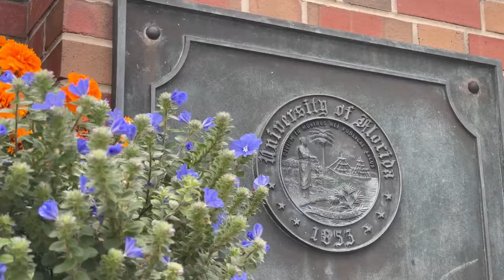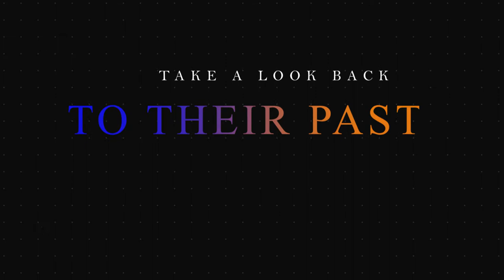Memories - Official Trailer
UF Athletes have a different experience compared to the regular students; however, that does not take away from their experiences. When they are outside of the court, it is imperative to have a balance between practice and social live. Just like any other student, from going out with friends, enjoying nature, to even spending some time alone, each athlete has different hobbies and things to do around Gainesville. How do they manage the pressure? What is like to have this image of a hero around campus and still try to have a good college experience? This documentary brings the story of different athletes, and what memories they cherish the most while being at UF.

This documentary is directed, produced, written and edited by Miguel Garcia, a senior UF student. Drone shots by Silent Mind Photography.